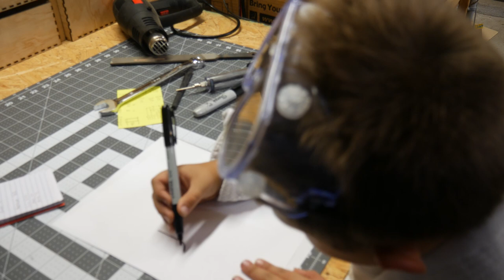Ketchup Gun and Run ~The Crazy House Skit~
There's nothing better than a plate of french fries straight from the oven. unless your sister uses all the ketchup! Rhys will have to get creative to find a way to enjoy his fries WITH ketchup!
We are loving these skits.  If any of you guys have an idea for a skit, let us know!  If we perform it, we will give you a huge shout out on our channel!!
Thanks for joining us on The Crazy House!  We love reading and replying to all your great comments, and value each and every like, sub, and comment we get!  More to come!!